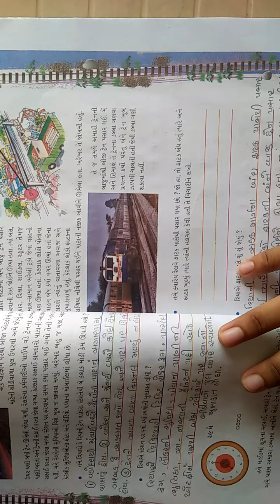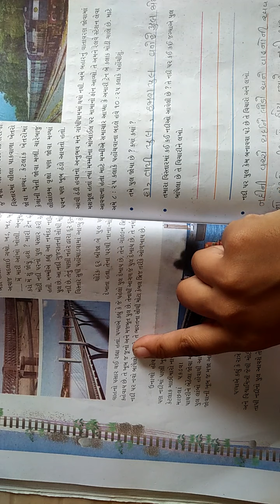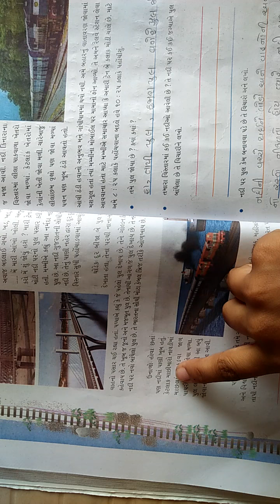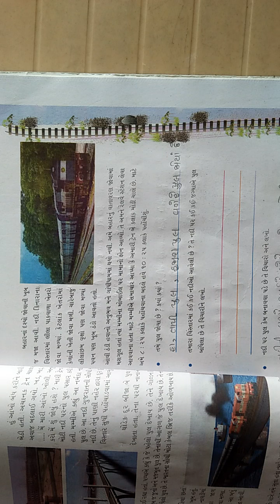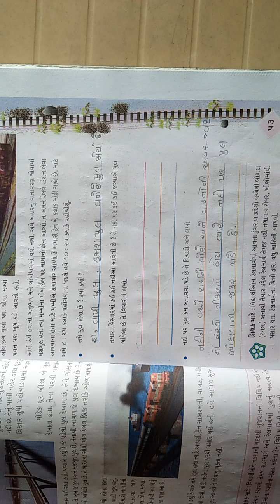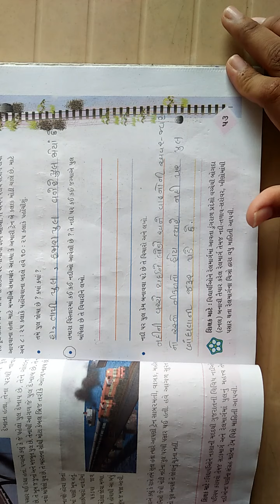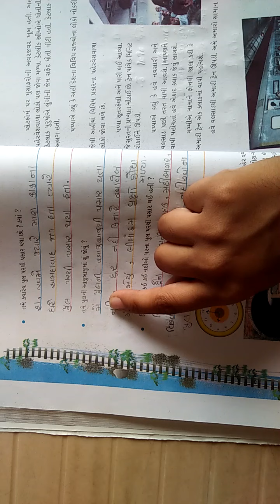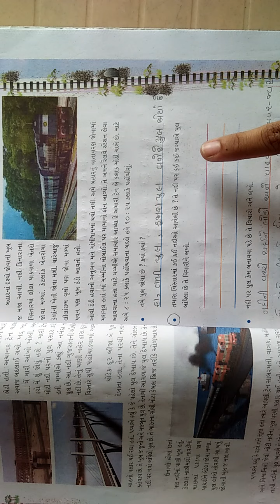Std 4 Aasapas Ch 7 Video 2